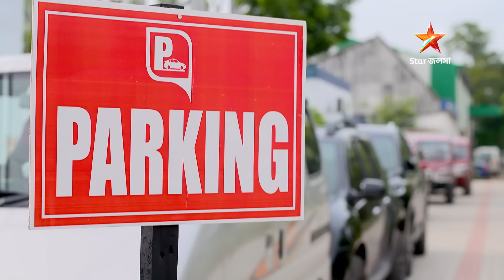গাঁটছড়া | Episode 186 | Part A